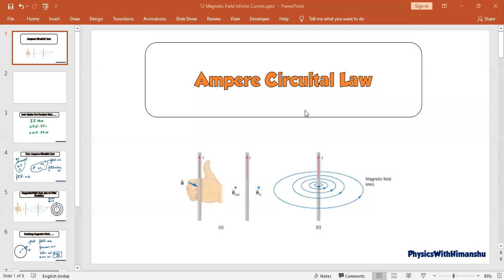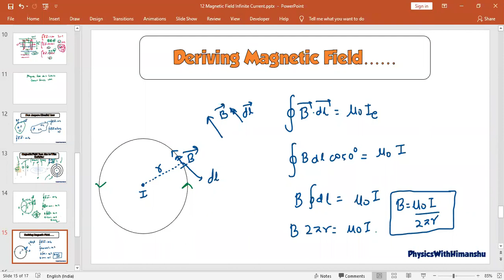Recording : Ampere Circuital Law